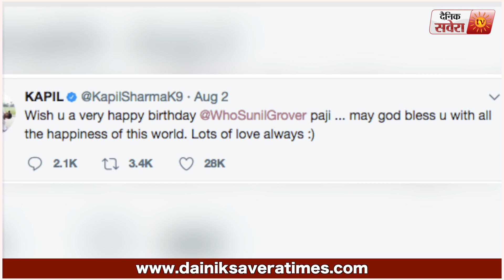Kapil Sharma Show | Kapil Sharma Gave Best Wishes To Sunil Grover On His Birthday | Dainik Savera